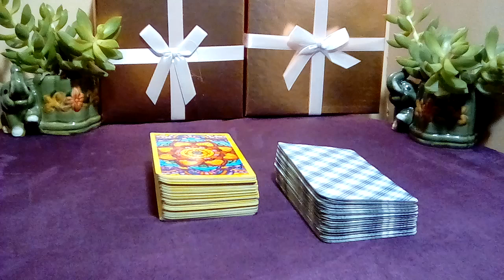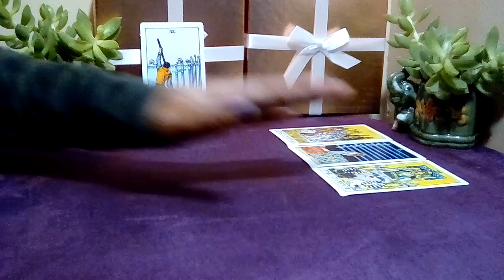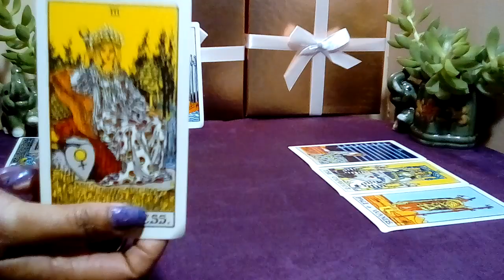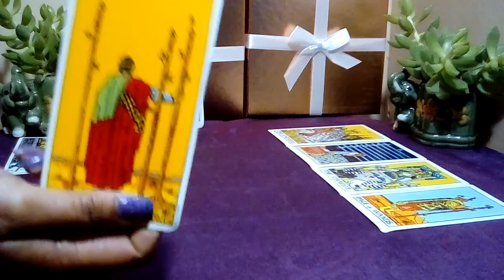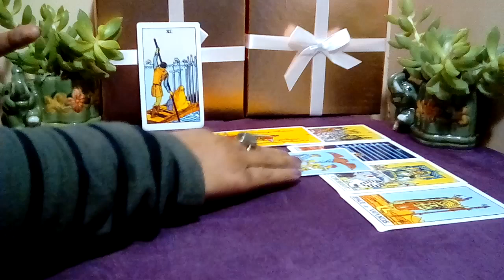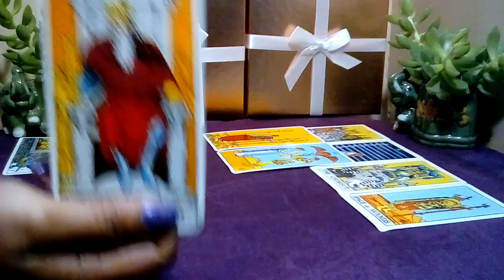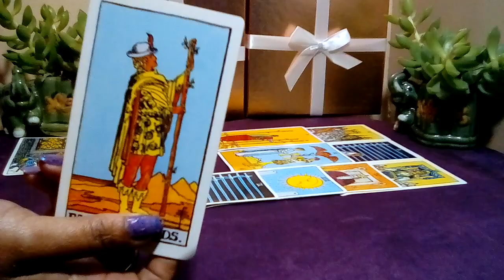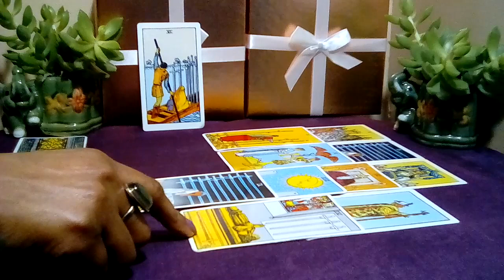LEO DECEMBER 2022 (25-31) 💜🔮 **WOW LEO! DO YOU SEE HOW WORRIED THEY ARE!** (Peek At Your Partner)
Leo December 2022 Tarot Love Reading.

Decks Used:
Cosmic Tarot
Crystal Visions
The Pictorial Key
Rider-Waite Tarot